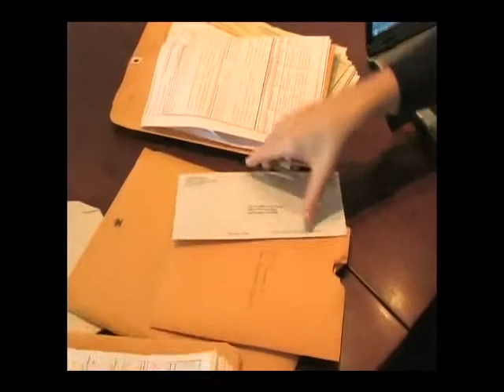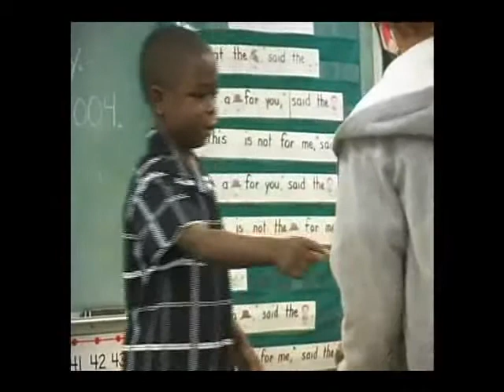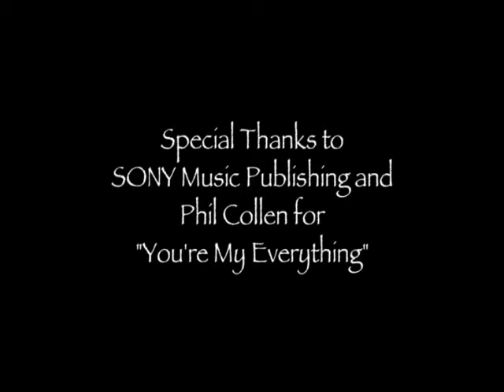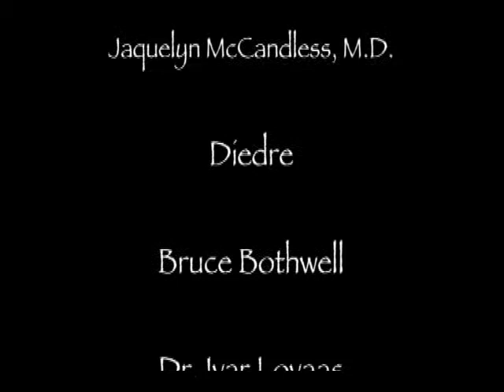The Changing Face of Autism (10 Minute Promo)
Producer Lynne Duquette shares her experience as a parent of a child with autism and follows the individual stories of several families faced with the same diagnosis in this emotional and informative documentary.